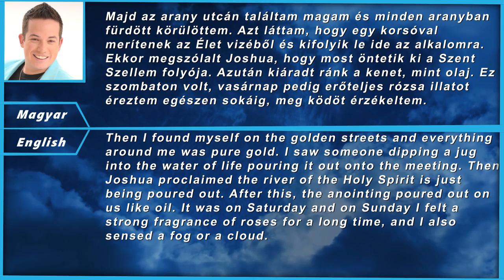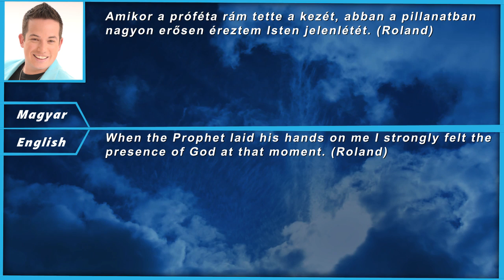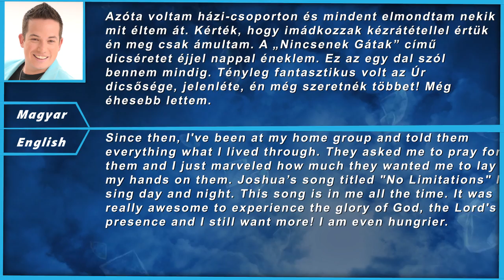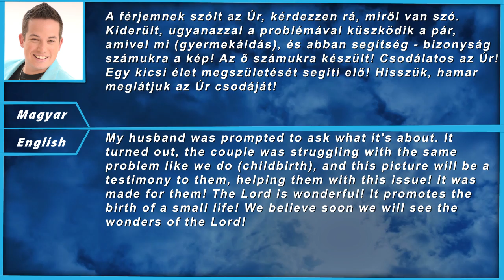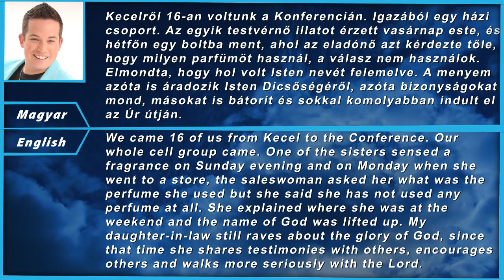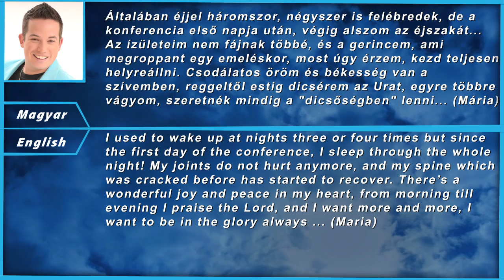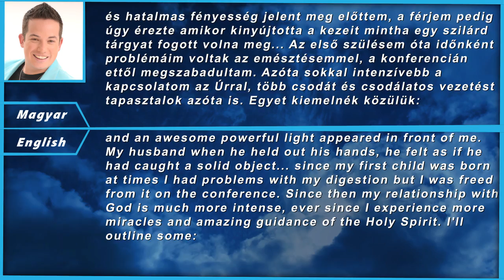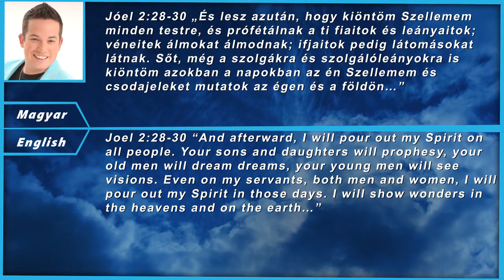Bizonyságok 4/ TESTIMONIES 4 Joshua Mills Konferencia, 2017. Marc. Budaörs HUNGARY